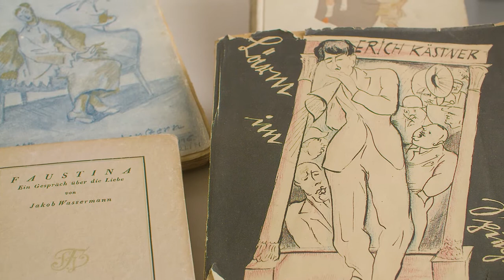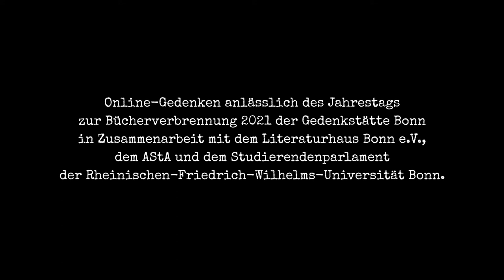Briefe aus dem Gefängnis von Rosa Luxemburg an Sophia Liebknecht 1917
Gelesen von Eva Nehrenheim, Gedenkstätte Bonn, zum 88. Jahrestag der Bücherverbrennung.